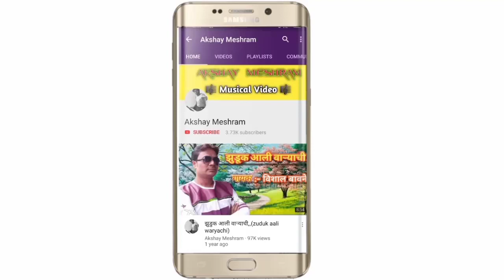Badshah - Genda Phool | Jacqueline Fernandez | Piano Cover | Bollywood Song 2020 | Akshay Meshram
Genda Phool is a 2020 Hindi pop song by Indian rapper Badshah featuring playback singer Payal Dev. The music video for the song features Sri Lankan actress Jacqueline Fernandez, and Badshah.

"Genda Phool"
Cover by Akshay Meshram

Like करे, Comments करे, Share करे.

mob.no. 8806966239